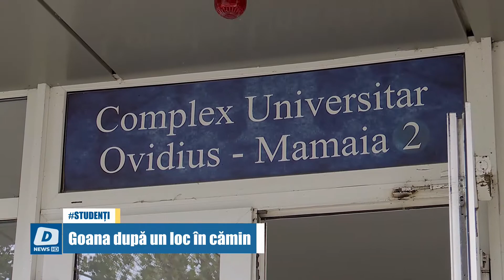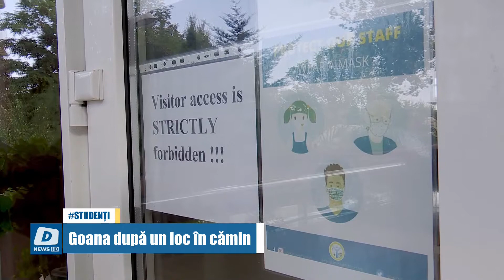!!DOTTO NEWS - 30 Septembrie 2021 | jurnalul orei 14:00!!